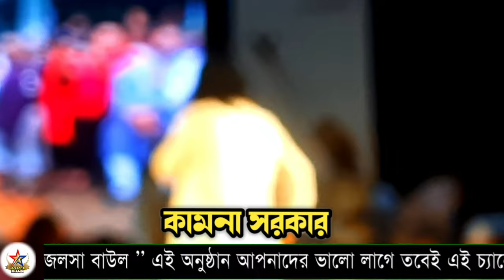মাজার হামলার প্রতিবাদে | লতিফ সরকার এর ভয়ংকর হুঃকার | ঢাকা বিশ্ববিদ্যালয় শহীদ মিনার চত্বর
Pala :
Song :
Singer :
Organized By : Jalsa Baul Team
Camera & Video Editing : Jalsa Baul Team
Director : Md Sagor

Warning:-
The owner of all the videos of this channel is only "Jalsa Baul" Please do not reupload any other website Facebook Page and Youtube, if anyone reuploads, legal action will be taken against him.

সতর্কবার্তাঃ-
এই চ্যানেলের সমস্ত ভিডিওর মালিক শুধু মাত্র "Jalsa Baul" দয়া করে কেউ অন্যকোন ওয়েব সাইট Facebook Page ও Youtube কেউ রিআপলোড করবেন না, কেউ রি আপলোড করলে তার বিরুদ্ধে আইন গত বেবস্থা নেয়া হবে।

Thanks To
Md Sagor
Director, Jalsa Baul